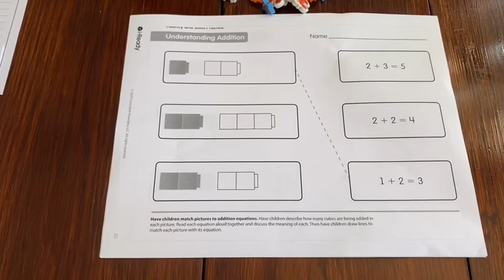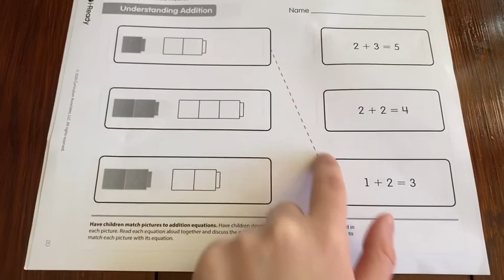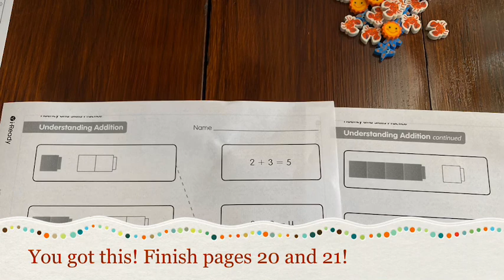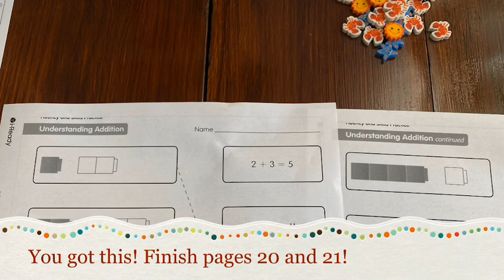Understanding Addition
Lessons based i-Ready Grade K Mathematics Student At-Home Activity Packet pages 20-21!